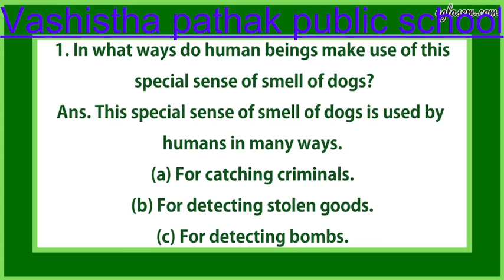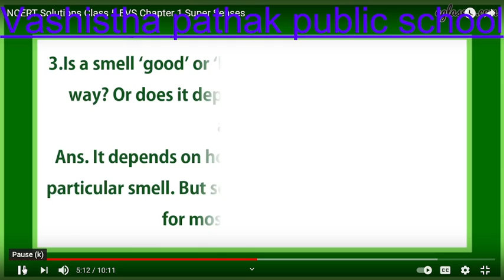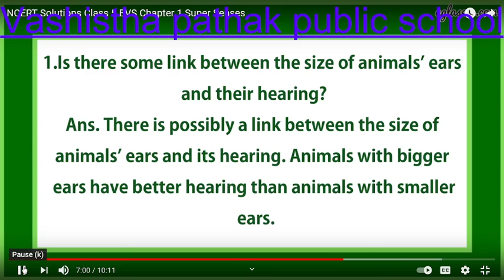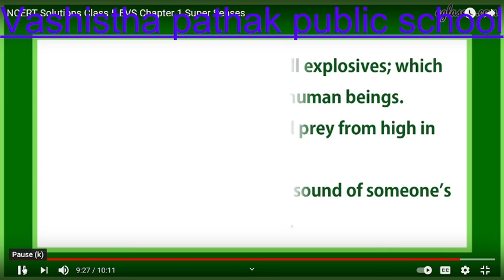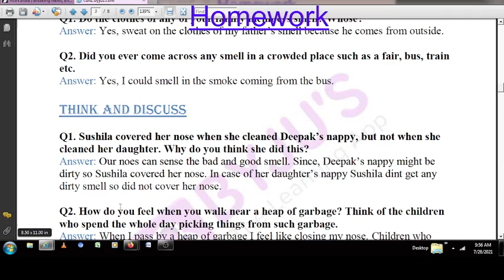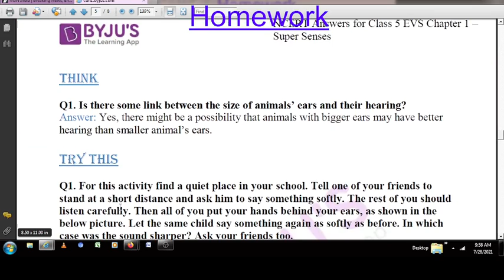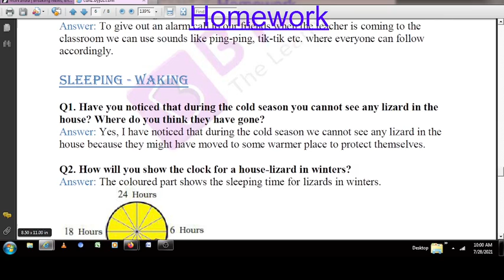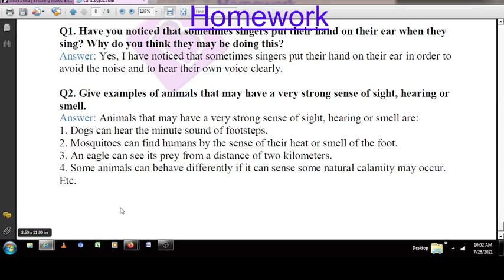Class 5 EVs ch 1 Q & Ans